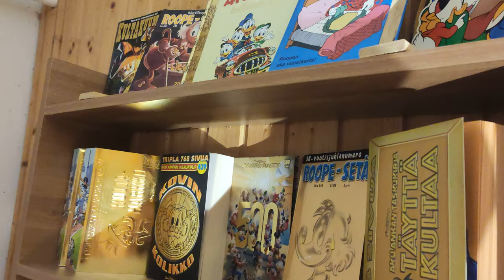Donald Duck diamond painting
Diamond painting is from AliExpress, DisneyDIY Store. The size was supposed to be 50cmx70cm. Well, the actual picture is quite a bit less than that (about 45cmx64,5cm). In my opinion, area around the picture should not be counted in. Caused some problems when framing. Used the included framing cardboard that came with the frames. Had to enlarge the hole.

It was not totally easy to put together this painting. I still don't know, and won't ever know, if I misplaced some nines thinking they were nines and not eights, because some symbols were smudged. Eights were rare, but not sure how rare. Also those black coloured diamonds for the eyes and inside Donald's beak were a bit uneaven in size and seemed to be also smaller than others. They do sparkle nicely. Inside of Donald's beak is quite dark. Though it seems like thats about how it looks in classic cartoons.

Overall I am very happy with this painting. It sparkles nicely in good lighting conditions. First I thought that a simple poster about Donald's face would be enough. I am glad that I found this diamond painting stuff, since the picture is now special, since a lot of effort went to it.

I started this project in May 30th 2022 and finished in June 23rd 2022, somedays painting hours, somedays painting less and somedays painting nothing at all. It was exciting and daunting at the beginning. When the hat started to take shape, I really wanted to see the end result.